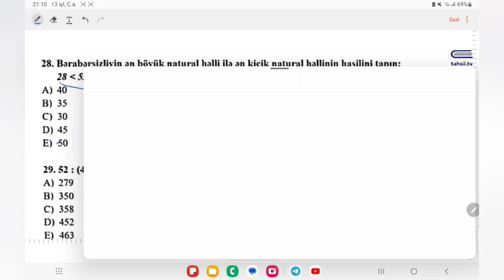HAFİS MÜƏLLİMDƏN MÖHTƏŞƏM İZAHI